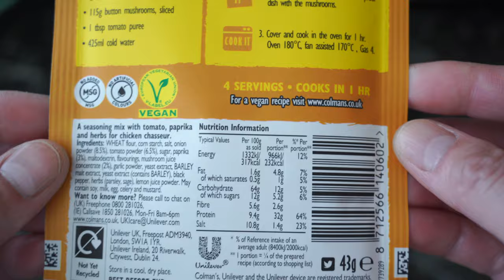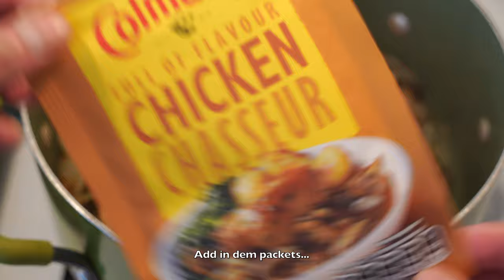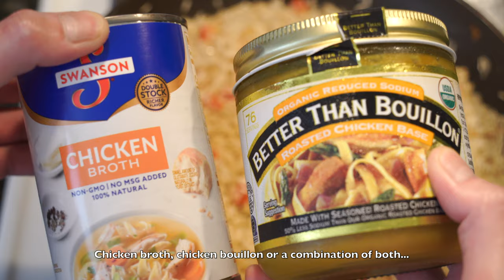Colman's Hunter’s Chicken Chasseur & Rice Pilaf Recipe - Classic French Dish Made Easy! [4K ASMR]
Colman's Hunter’s Chicken Chasseur Instant Mix Packet (a UKDM product) & Rice Pilaf Recipe - Very Delicious Classic French Dish Made Easy! [4K ASMR]

Colman’s Chicken Chasseur mix
Other Colman’s instant mix packets

Featured in this video:
Colman's Hunter’s Chicken Chasseur Instant Mix Packet
Also known as Poulet Chasseur which means “Hunter’s Chicken” in French
French cuisine & European food
Chasseur sauce or Hunter’s sauce with mushrooms
Similar to Chicken Cacciatore in Italy (Cacciatore means “hunter” in Italian)
Also, similar to Jägerschnitzel or Hunter’s Schnitzel in Germany (Jäger means “hunter” in German) Jägerschnitzel uses pork cutlets instead of chicken though
Also, German Jaeger sauce is more cream-based and French Chasseur sauce is more tomato-based
Maggi and Knorr Fix of Germany makes an excellent Jaeger Schnitzel instant mix packet
A UK / British / UKDM food product of a classic French dish
Rice pilaf recipe
Can also eat this with white rice, pasta, egg noodles, potato dishes (mashed potato, fried potato, etc.), gnocchi, French baguette or your fave breads, etc.,
ASMR eating & cooking sounds of UK style French Chicken Chasseur

Rice Pilaf recipe ideas, suggestions & measurements for additional ingredients, aromatics, seasonings, etc.:

Per 1cup of rice:
1/4c chopped onion
1/4c chopped celery
2tbs red bell pepper, diced
2tbs carrot, diced
1/4-1/2tsp salt
1/8-1/4 tsp black pepper
1tbs-1/4c parsley
1tbs butter and/or olive oil
1 minced garlic clove
1 bay leaf
1/2tsp dried parsley or green onion
1/4tsp oregano
1/8tsp thyme
1/8tsp cayenne or red pepper
1/2tsp chx bouillon
1/4cup parm (stirred in after rice cooked)
1/2cup frozed peas, warmed/thawed (stirred in after rice cooked)
1/8cup sliced almonds, toasted; or 1/8cup pistachios, chopped
1/4cup white whine
Can also do half orzo pasta - ie: 1c rice & 1c orzo (adjust water ratio for orzo pasta)